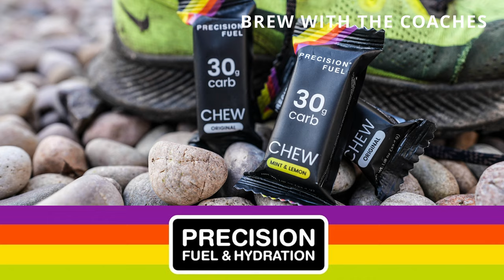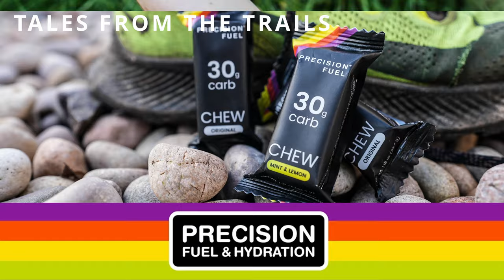Danielle Ledbury - Why We Run - Tea & Trails - Episode 44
Danielle Ledbury - Why We Run - Tales Of Fell And Trail Running In The Lake District - Tea & Trails - Episode 44

Precision Fuel & Hydration helps athletes crush their fueling and hydration to perform at their best. Use their free Fuel & Hydration Planner to get a plan for your next race.

We have merch!

Are you looking for a one-stop place for everything Tea & Trails?

We'll interview trail runners from the front, back, and middle of the pack each week. We'll share training advice, nutrition advice and kit reviews too. We'll talk about current trail running stories and stories from inspirational people we feel you might be interested in. If you like what we do, then please tell your friends.

This week, we are joined by Danielle Ledbury, Danielle is a freelance educator with an interest in the outdoors and all things nature-based. After relocating to the Lake District, she quickly fell in love with fell running, and being out in the fells. In this book, Danielle talks with 28 athletes, from trailblazers like Joss Naylor and Steve Birkinshaw to those taking their first strides into the Cumbrian hills.

Brew with the coaches - Thanks, Trish, Rebecca and Russell!

Best wishes,

Eddie & Gary

30W USB C Plug
NEXT LEVEL
The Daily Stoic Book
Wahoo Tickr Heart Rate Monitor